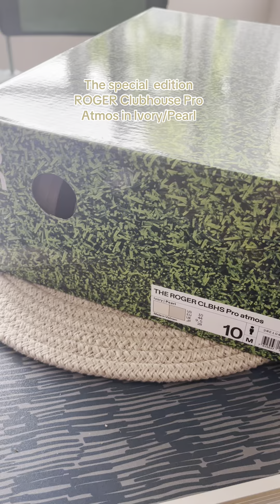Roger Clubhouse Pro Atmos in Ivory Pearl 🎾👟 - ON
when your husband is a Roger Federer fan 🎾